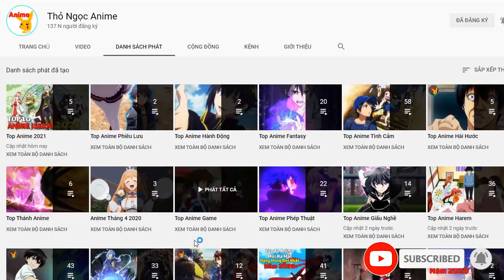Top 10 Phim Anime có Main Khiến Tất Cả Phải BẤT NGỜ Trước SỨC MẠNH THỰC SỰ